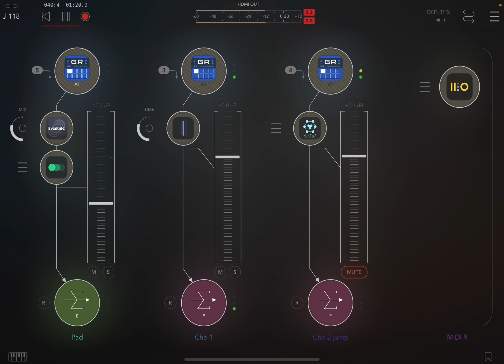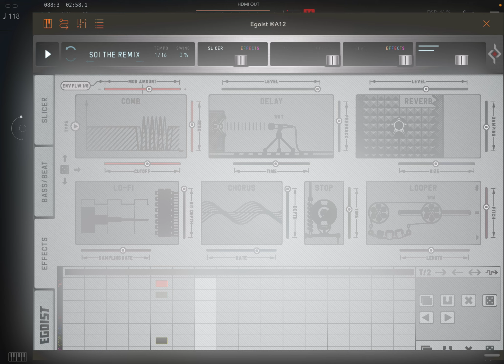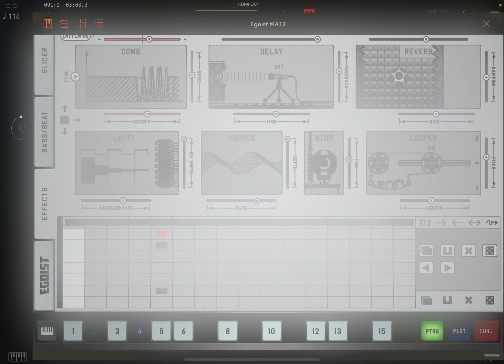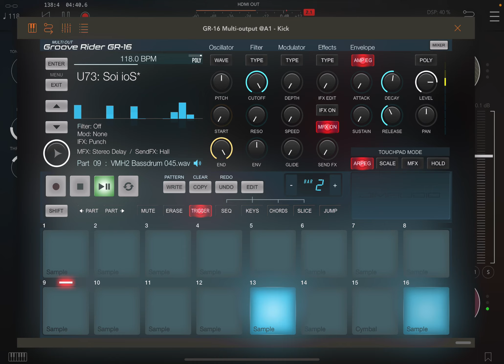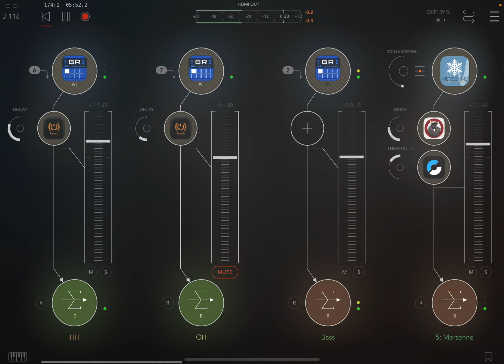Sound Of Izrael - Captain G.R (live jam iOS)